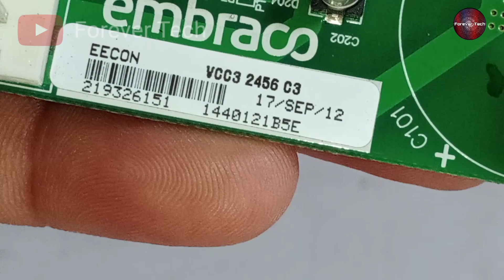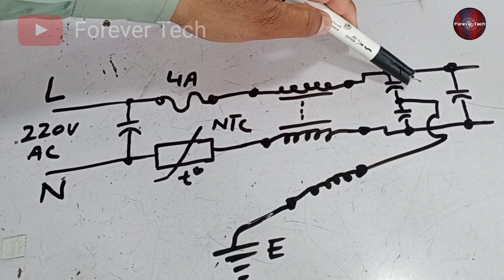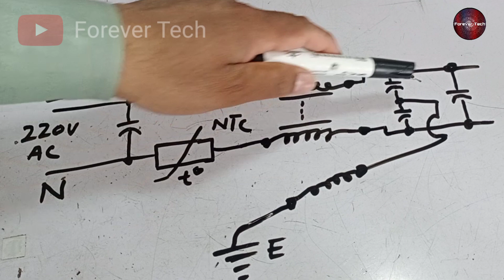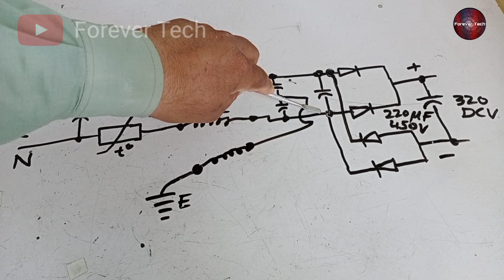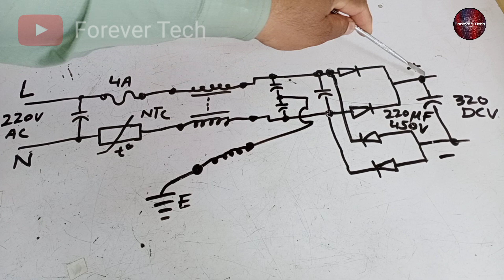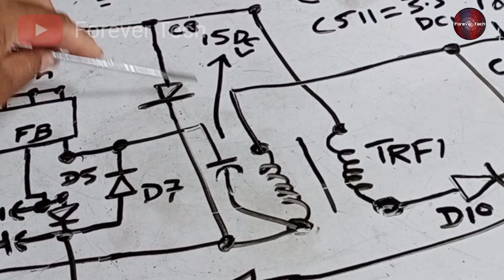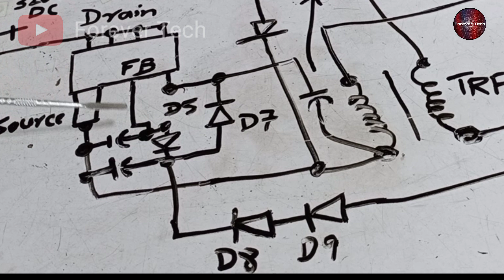Inverter Refrigerator Universal Compressor and VCC3 PCB Repair When its not working | Embraco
💡 Twitter Inverter Refrigerator Universal Compressor and VCC3 PCB Repair When its not working | Embraco | Urdu/Hindi

In this Video we have told you about the embraco inverter refrigerator/fridge universal vcc3 electronic circuit pcb board and how to repair it with accurate voltage test and with the circuit diagram in this video.